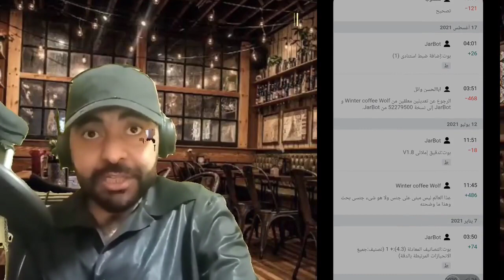رياح النسوية الفارغة عذرا الفيديو باظ شوية اثناء التعديل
إن أردت دعمى ماديا - If you want to support me financially